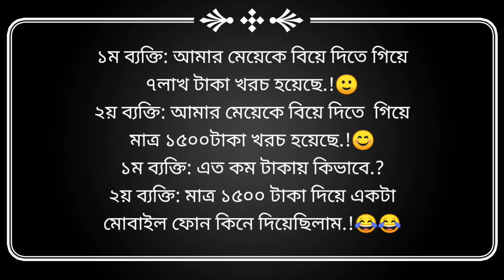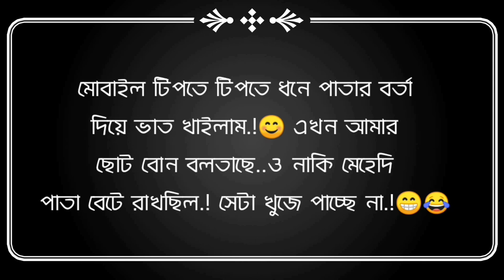Facebook Funny Status.🤣 New Fb Status.😂সেরা হাসির স্ট্যাটাস,বাংলা ফানি স্ট্যাটাস ভিডিও 2023.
Bangla Funny video.😀Best new funny video😂 UnLimited funny video😀 sera hasir video.🤣mojar video. BinOdonmulok video. sera hasir kotha😀Funny Tiktok video😂 Banglafunny Tiktok video.🤣
মটিভেশনাল ভিডিও. মটিভেশনাল ফানি ভিডিও😀 বাংলা ফানি ভিডিও😂 সবচেয়ে সেরা ফানি ভিডিও😂...আনলিমিটেড ফানি ভিডিও🤣 আনলিমিটেড হাসির ভিডিও😂 সেরা হাসির ভিডিও😂 সবার থেকে সেরা হাসির ভিডিও😂  মজার ভিডিও😀... সবচেয়ে সেরা হাসির কথা😀 বাংলা হাসির ভিডিও🤣 বিনোদনমূলক ভিডিও😂টিকটক ভিডিও😀 ফানি টিকটক ভিডিও😀 মটিভেশনাল হাসির ভিডিও😂